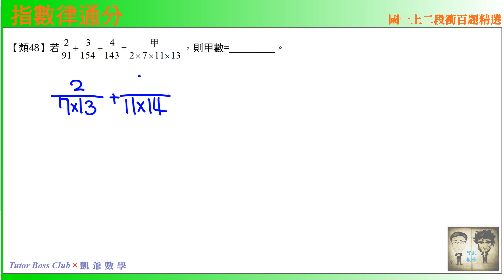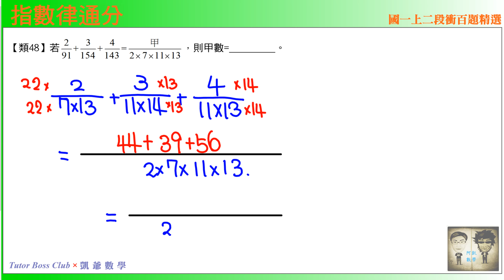國一上二段 段衝精選 類48 指數律通分 TBCx凱爺數學